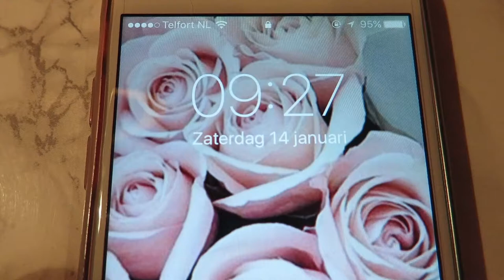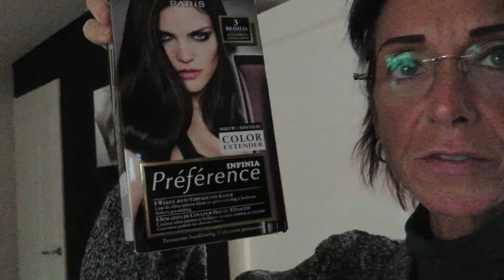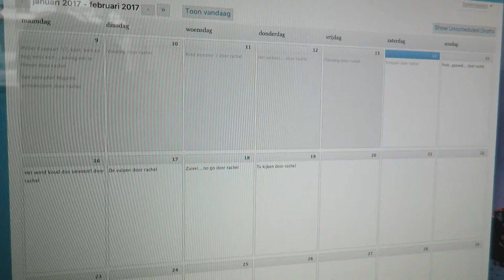Vlog 14 januari '17, ineens home alone, iedereen foetsie!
Zo begin je de dag me een volle bak, iedereen thuis en ineens is iedereen foetsie en ben ik ff lekker home alone